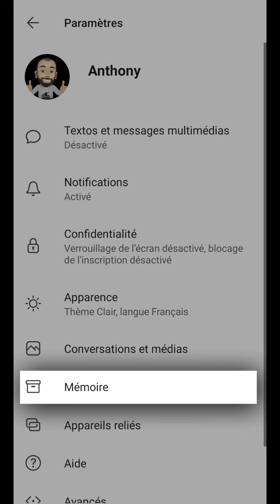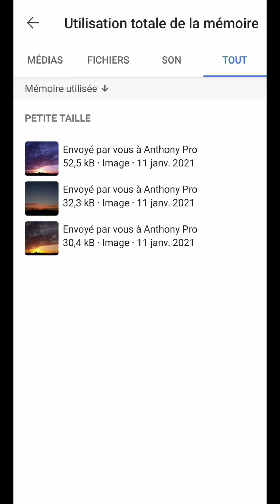TELECHARGER PHOTO Signal, enregistrer automatiquement une photo ou VIDEO Signal sur son TELEPHONE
Télécharger photo Signal, enregistrer automatiquement une photo ou vidéo Signal sur son téléphone.
Aujourd’hui, nous allons voir comment faire pour enregistrer automatiquement les photos ou vidéos reçues sur Signal.
Pour l’exemple, on va se rendre dans une conversation en cours.
Comme on peut le voir, différentes images ont été envoyées à notre contact.
Si l’on souhaite afficher tous les médias échangés dans cette conversation, il nous suffit d’aller dans le menu des trois points.
Et de sélectionner la section “tous les médias”.
On nous affiche alors la bibliothèque multimédia de cette conversation
Dans laquelle, on peut retrouver les photos, vidéos, fichiers et sons échangés à l’intérieur de celle-ci.
Avec la possibilité de modifier le mode de classement et d’affichage.
Et même si certains médias ont été supprimés de la conversation, il est possible que l’on en ait gardé une copie sur notre appareil mobile à partir d’une option spécifique.
Pour cela, à partir de l’écran d’accueil, en appuyant sur notre avatar, on va se rendre dans les paramètres de l’application.
Tout d’abord, en allant dans la rubrique “mémoire”, on peut découvrir l’espace de stockage utilisé sur notre téléphone par chaque type de média reçu à travers la messagerie.
Sur “état de la mémoire”, on arrive, de nouveau, dans la bibliothèque multimédia, mais qui concerne, cette fois-ci, la totalité des conversations.
Et surtout, en retournant dans les paramètres et en allant dans la rubrique “conversations et médias”, on nous propose la section “téléchargement automatique des médias”.
Ainsi, selon notre connectivité, on a la possibilité de l’activer ou de le désactiver selon ce que l’on souhaite sauvegarder sur celui-ci.